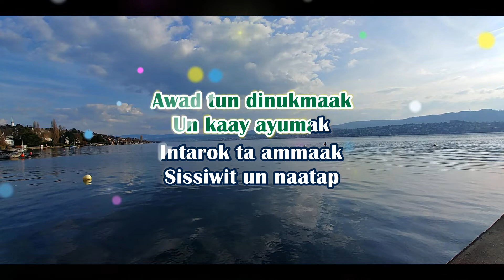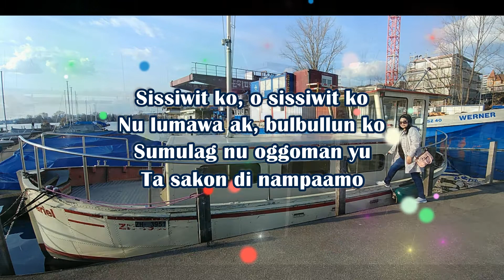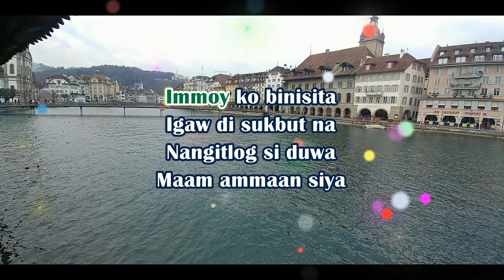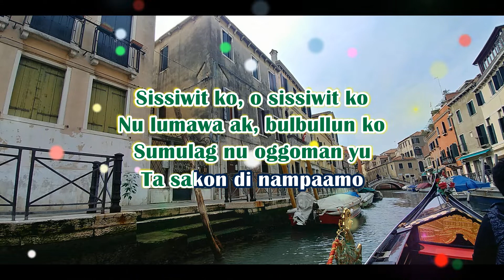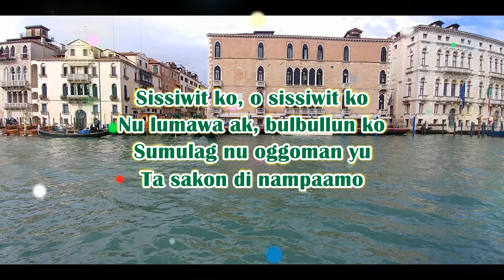Sissiwit Karaoke | Igorot Version | Original | HD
Sissiwit karaoke | Igorot Song | Kalinga Song